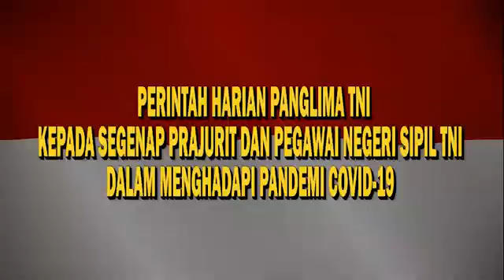*Perintah Harian Panglima TNI Menghadapi Pandemi Covid-19*